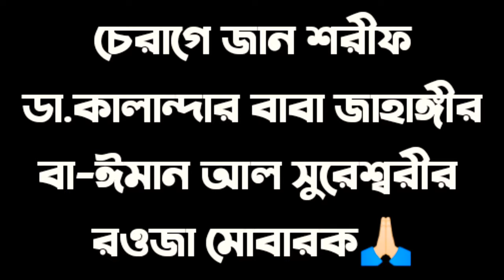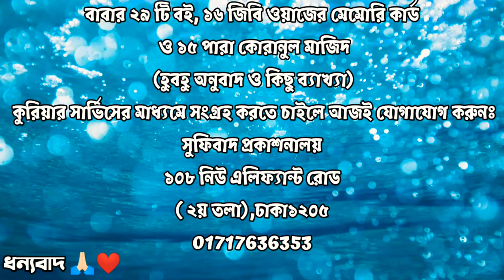☀️চেরাগে জান শরীফ ডা.কালান্দার বাবা জাহাঙ্গীর বা-ঈমান আল সুরেশ্বরীর 🤍 রওজা মোবারক🙏🏻